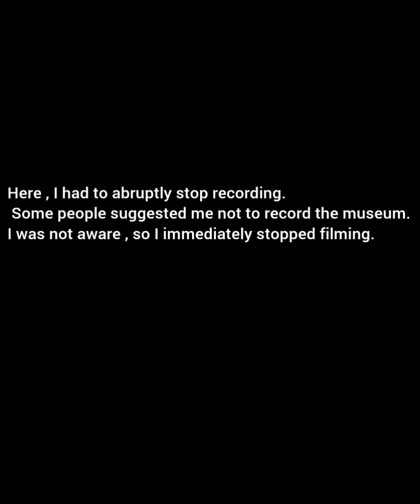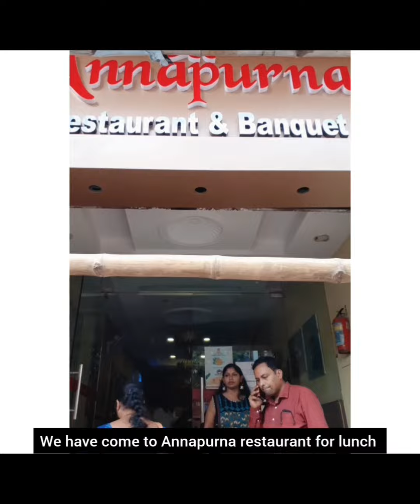{ENG SUB} Varanasi Ashtami (part-1) vlog|Durga Maa temple,Ramnagar |Chapters provided||Rainbow Vlogs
This is the Ashtami Vlog. In this vlog , we have covered Bade Hanuman Mandir, Ramnagar fort etc. Part -2 is dropping tomorrow on my channel. So, sit back , relax and enjoy this vlog.😊
Hotel we stayed:-
Rahi Tourist bungalow (UP Tourism), Bahraich Rd, Pahalwara, Balrampur, Uttar Pradesh 271201
Suite room:- 4122/-
Total trip :- 3500/-

About me:- My name is  Sushmeli Bhattacharyya currently staying in Odisha.

____THANK You_____
Chapters:-
Intro:- 0:00 - 0:56
Sankat Mochan Hanuman Temple:- 1:32-1:52
Maa Durga temple:-1:56 - 3:22
Tulsi Manasa temple:- 3:23 - 5:26
Ramnagar Fort :- 6:21 - 9:48
Ramnagar Famous Lassi :- 9:50-10:20
Annapurna restaurant :-10:31- 12:05
BHU:-12:12- 14:20
END:-14:21-14:58